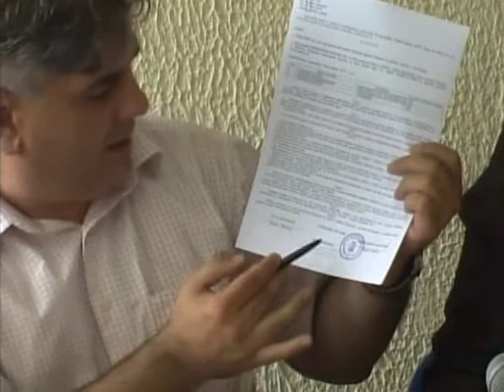Nacionalni Biro Opstina 05.06.2012.